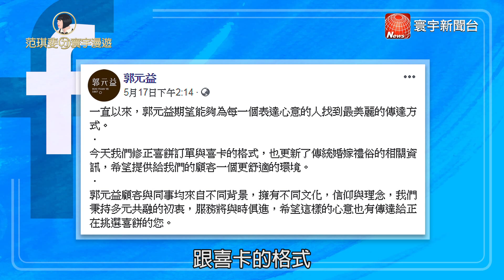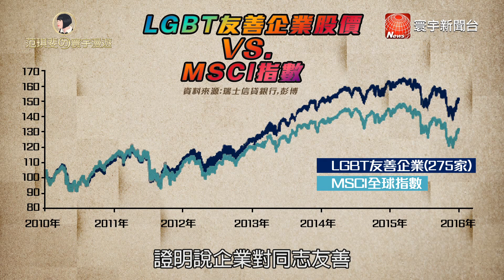台灣同婚闖關成功 粉紅經濟商機無限｜范琪斐ㄉ寰宇漫遊 20190523